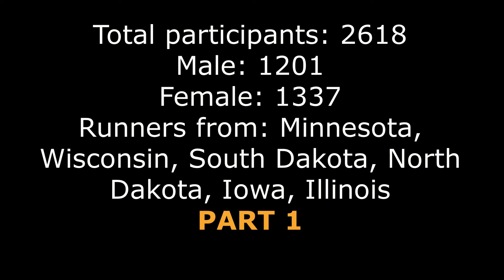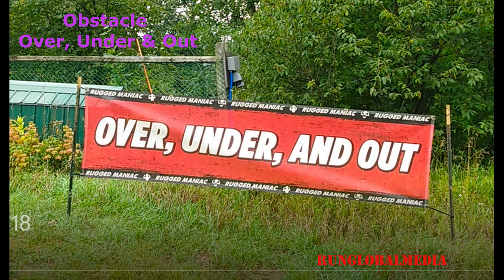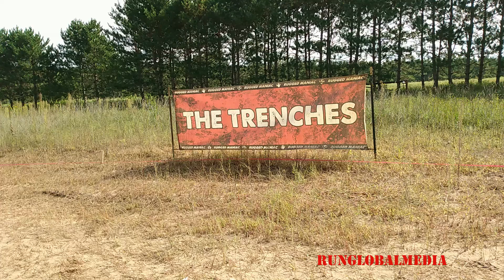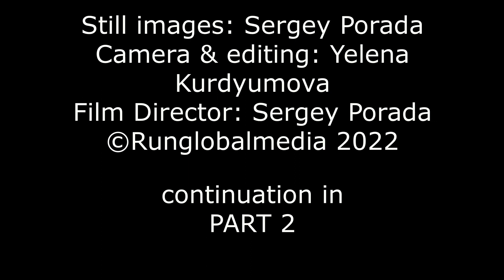Rugged Maniac Minnesota, USA 2022 Part 1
Rugged Maniac is a popular obstacle course mud race held annually early in September on the border of Minnesota and Wisconsin on the grounds of Wild Mountain Ski Resort. Find yourself in this video report and order pictures from us!